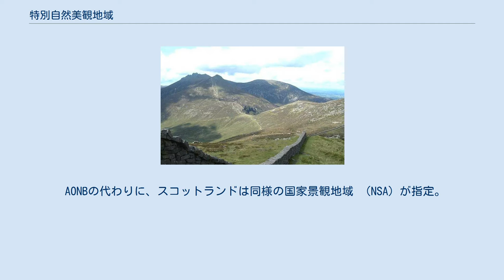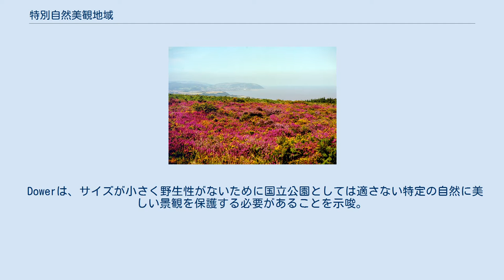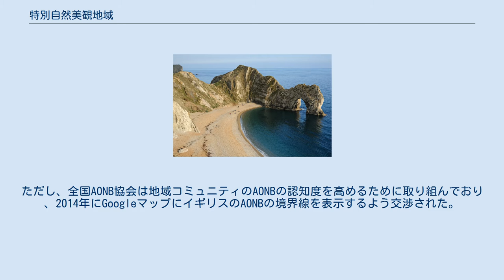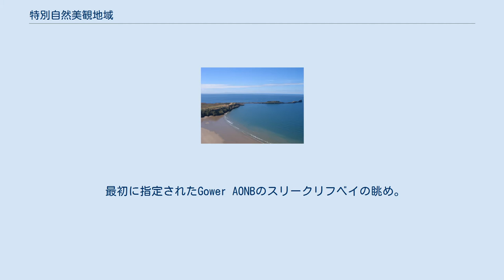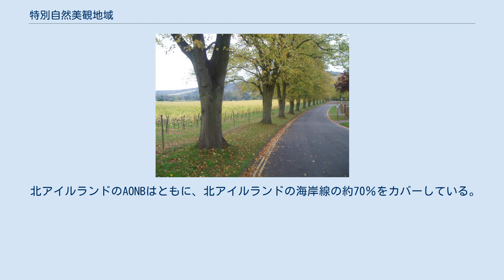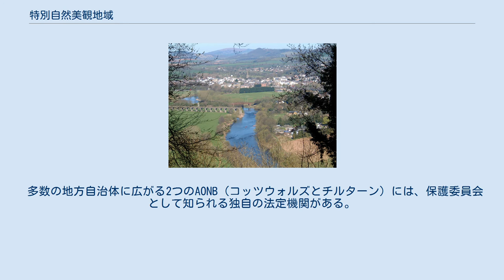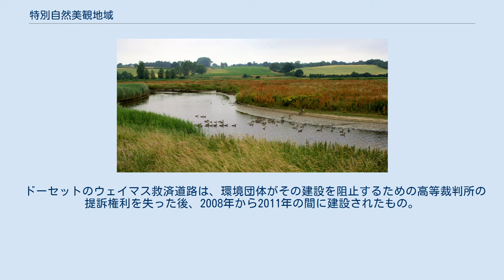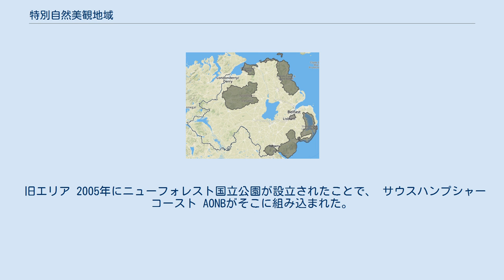特別自然美観地域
イングランドとウェールズの傑出した自然美 北アイルランドの傑出した自然美のエリア 特別自然美観地域（とくべつしぜんびかんちいき、Area of Outstanding Natural Beauty、以下AONB）は、 イングランド 、 ウェールズ、または北アイルランドの田舎のエリアであり、重要な景観価値があるとみなされ、保全が必要とし、指定されている。
 AONBを決めるのはそれぞれの国の公共団体「Natural England」、「Natural Resources Wales」あるいは「 Northern Ireland Environment Agency」である。
イングランドのコッツウォルズ、ウェールズのガワー半島と北アイルランドのジャイアンツ・コーズウェーはAONBの例として揚げられる。
 AONBの代わりに、スコットランドは同様の国家景観地域 （NSA）が指定。
 傑出した自然の美しさの地域は、英国の国立公園と同様の開発からの保護レベルを享受していますが、国立公園とは異なり、責任団体には独自の計画権限がない。
 また、大規模な屋外レクリエーションの機会が限られている点で国立公園とは異なる。
 最終的にAONBの指定となるアイデアは、イングランドおよびウェールズの国立公園に関する 1945年の政府への報告で、 ジョン・ダワーによって最初に提唱された。
 Dowerは、サイズが小さく野生性がないために国立公園としては適さない特定の自然に美しい景観を保護する必要があることを示唆。
 これらの「その他のアメニティエリア」の指定に関するDowerの推奨は、最終的に1949年の国立公園と田舎道へのアクセス事業で AONBの指定として具体化された。
 AONBの指定の目的は、指定された景観の自然の美しさを保存および強化すること。
 次の2つの目的がある。
田舎を静かに楽しむ必要性を満たすことと、そこに住み、働く人々の利益を尊重することで これらの目的を達成するために、AONBは計画管理と実用的な田舎管理に依存。
 なお景観の質は同じであるため、AONB はイングランドおよびウェールズの国立公園と比較される可能性もある。
 国立公園は英国の多くの住民によく知られているが対照的にAONBの多くの居住者がステータスを知らない可能性があることを示す証拠がある。
ただし、全国AONB協会は地域コミュニティのAONBの認知度を高めるために取り組んでおり 、2014年にGoogleマップにイギリスのAONBの境界線を表示するよう交渉された。
 最初に指定されたGower AONBのスリークリフベイの眺め。
 英国には46のAONBがある（イングランド全体で33、ウェールズ全体で4、Anglo-Welsh国境にまたがる1つ、北アイルランドで8つ）。
 最初のAONBは1956年に南ウェールズのガウアー半島で指定された。
 最近確認されたのは1995年のTamar Valley AONBで、既存のClwydian Range AONBは2012年にClwydian RangeとDee Valley AONBを形成するために拡張され、 Strangford LoughとLecale Coast AONBは合併され、単一として2010年のAONBで再指定された 。
 AONBは、土地の大きさ、種類、使用法、および部分的または完全に一般公開されているかどうかによって大きく異なっている。
 最小のAONBはシリー諸島 （1976）、 16平方キロメートル (6.2 sq mi) 、最大のものはコッツウォルズ （1966、1990年に拡張 ）、 2,038平方キロメートル (787 sq mi) 。
 イングランドとウェールズのAONBは、両国の田舎の約18％をカバーしています。
 北アイルランドのAONBはともに、北アイルランドの海岸線の約70％をカバーしている。
 イングランドとウェールズの AONBは、もともと国立公園 、1949年の国立公園、田舎道へのアクセスと同じ法律の下で作成された。
 AONBとは異なり、国立公園には同情的な発展を防ぐ特別な法的権限があるが AONBは一般に、大臣によって任命されたメンバーを含む特別委員会によって地元当局の責任を維持しそして教区によって非常に限られた法的義務のみが、元の1949年法によってAONB内の地方自治体に課されたのである。
 現在行われているの下で、 政府は、最近持っている国家計画政策フレームワーク （2012...